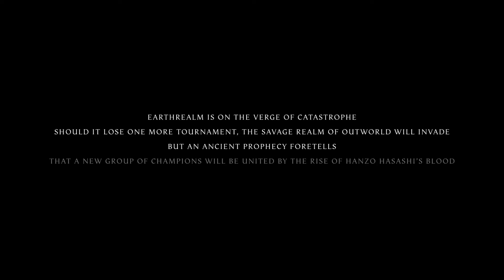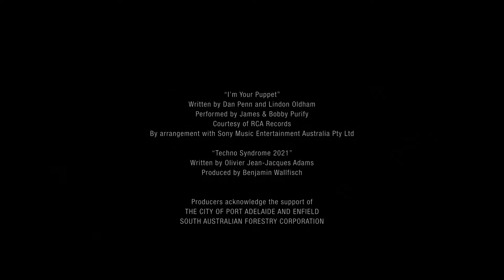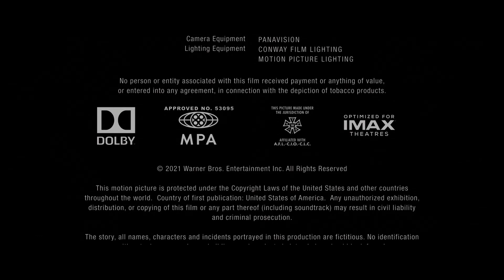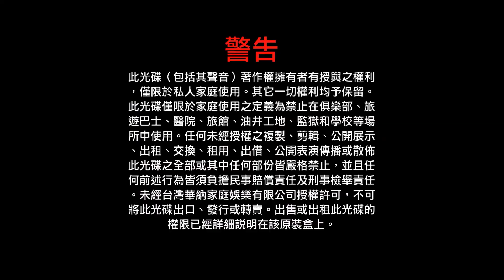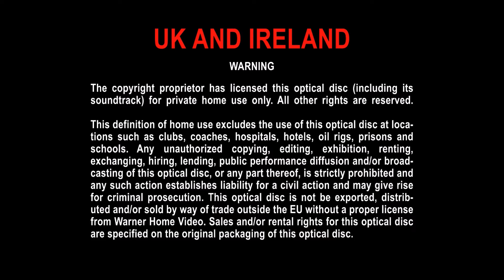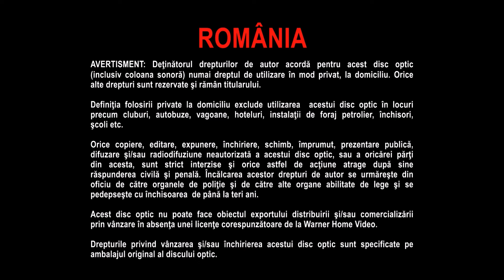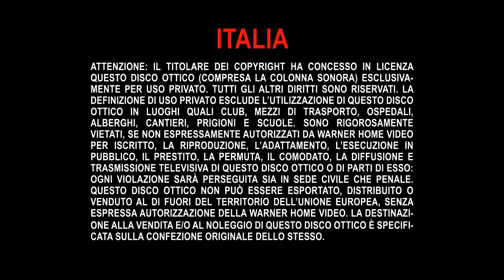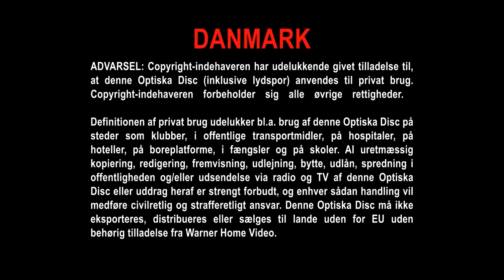Opening And Closing To Mortal Kombat (2021) (4K Ultra HD) And (Blu-Ray)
Enjoy this Opening And Closing To Mortal Kombat (2021) (4K Ultra HD) And (Blu-Ray).

"MMA fighter Cole Young seeks out Earth's greatest champions in order to stand against the enemies of Outworld in a high stakes battle for the universe."

Get your copy of Mortal Kombat (2021) From Amazon or From Best Buy

Mortal Kombat (Blu-Ray) @0:00 And Mortal Kombat (4K Ultra HD) @3:40!